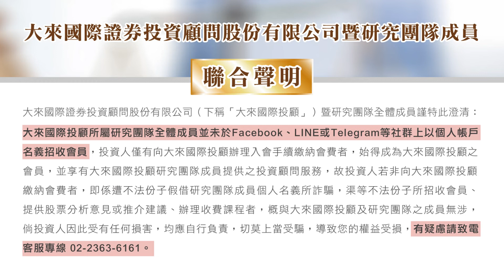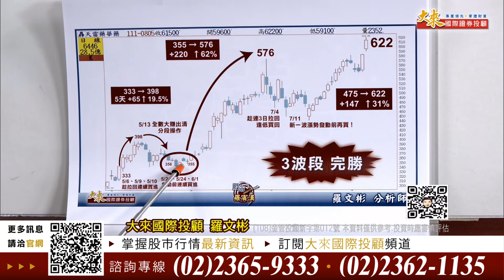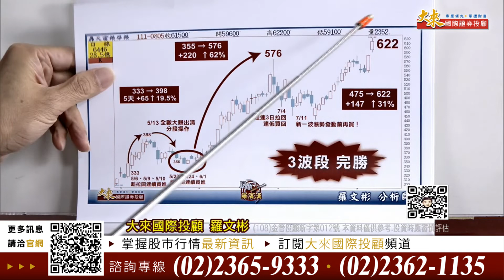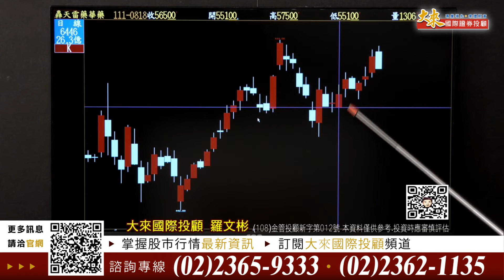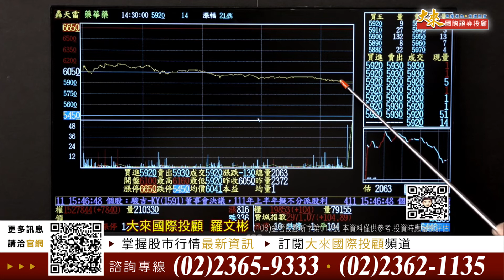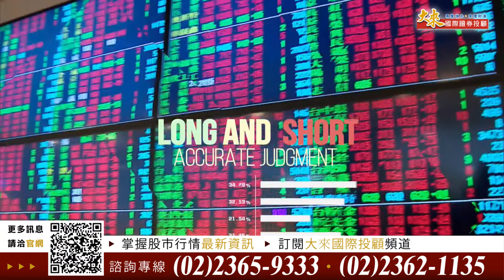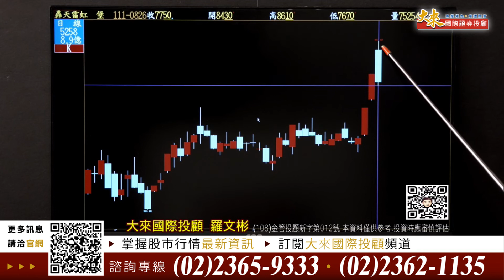1110826股市羅賓漢-羅文彬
鮑爾今晚談話鷹？鴿？很重要？掌握下週全新開始最重要！